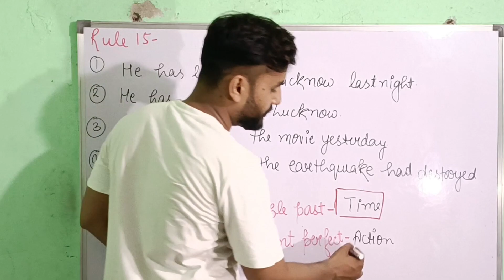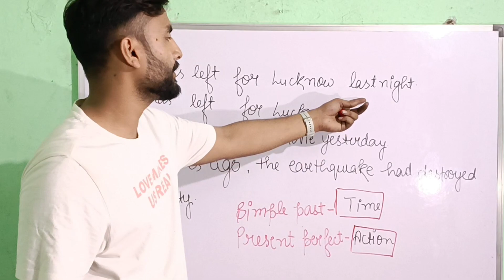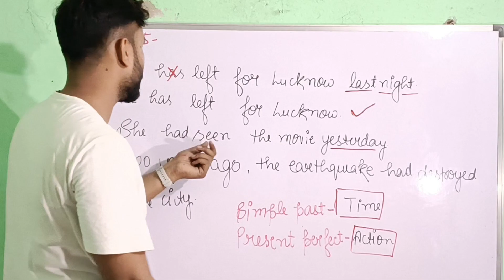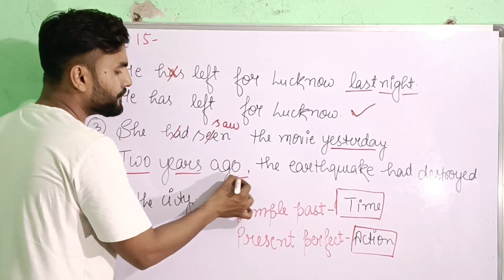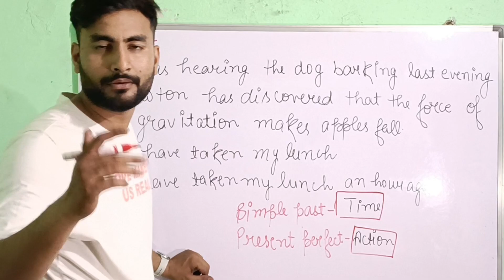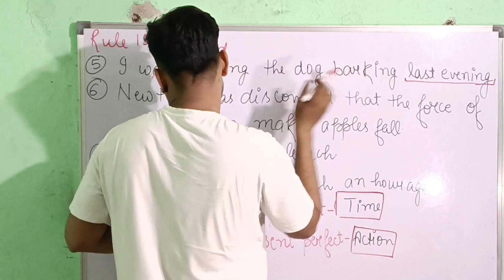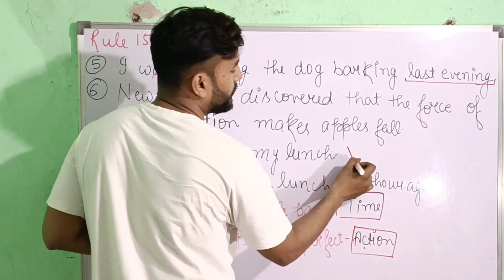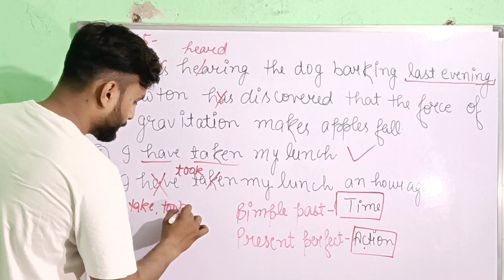Some Important Rules Of Grammar:- Rule No.15th